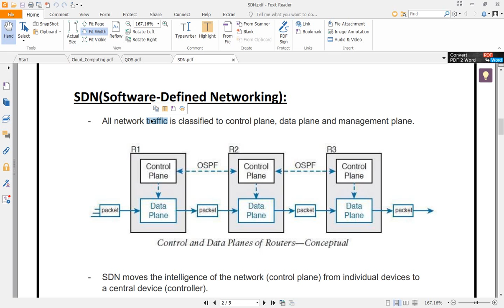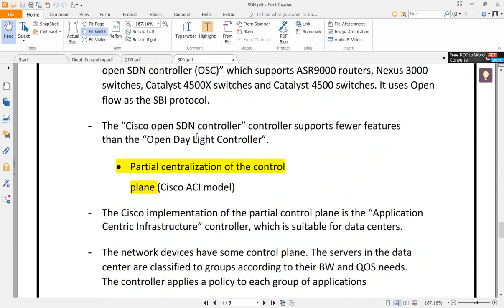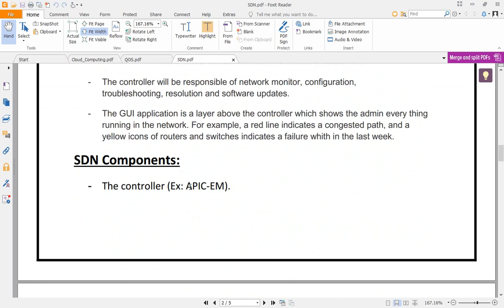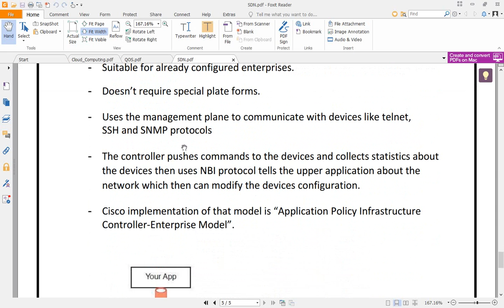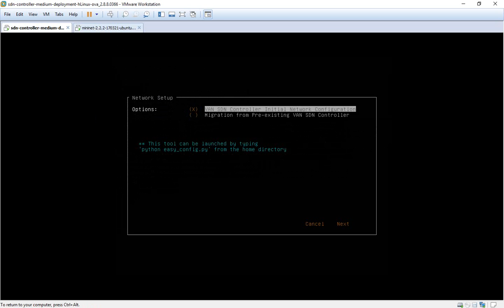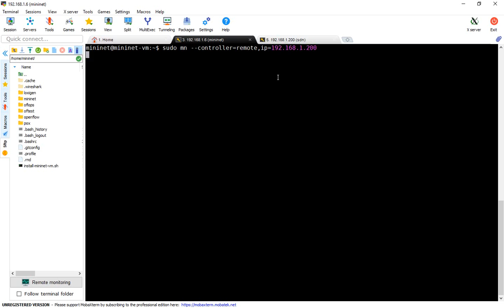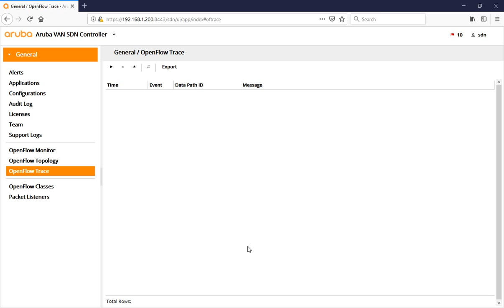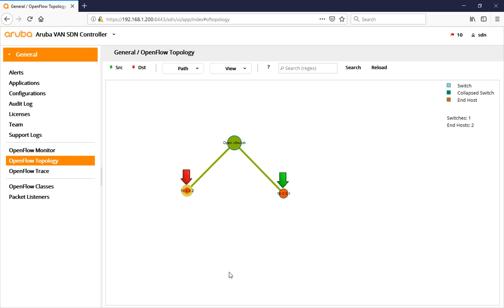80- SDN (Software Defined Network)